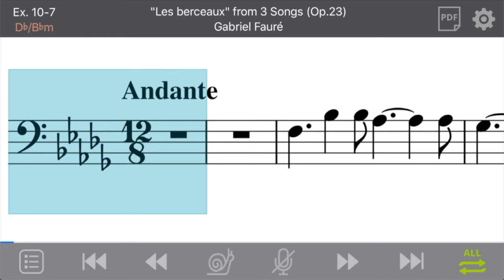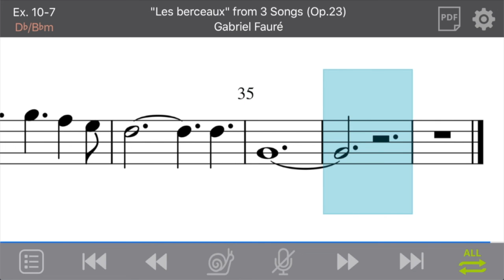Ex. 10-7: "Les berceaux" from 3 Songs (Op.23) by Gabriel Fauré (Bass/Fixed-do)